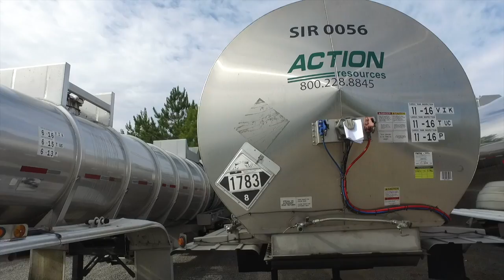Action Environmental Message #14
Group President Dave Ward discusses Action Environmental